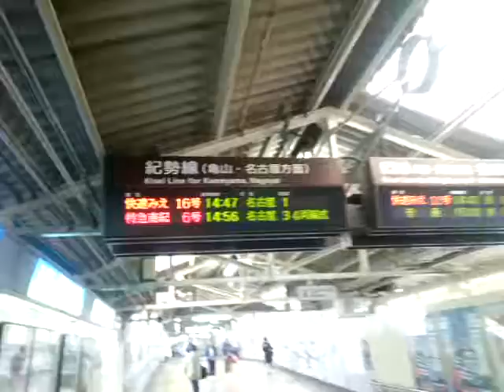JR松阪駅 特急南紀名古屋行き 34両編成？ 4両です